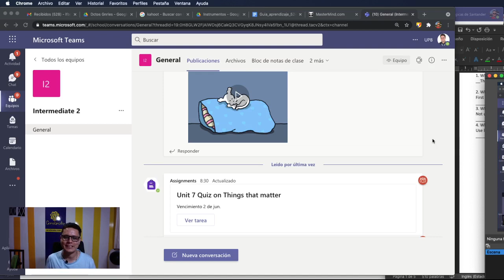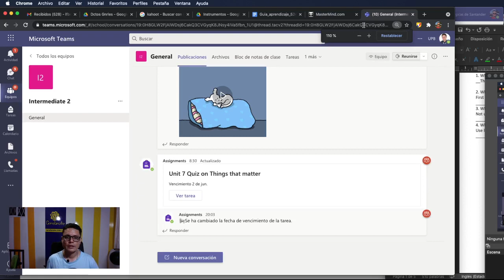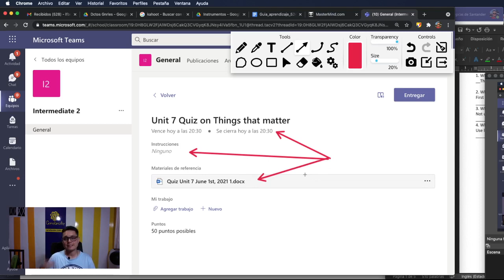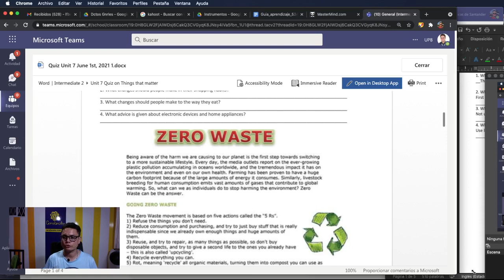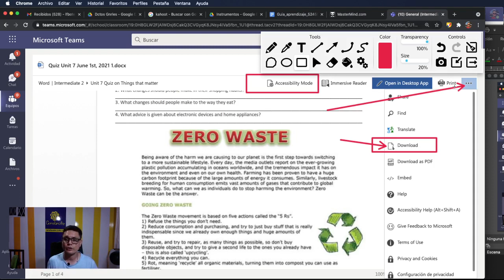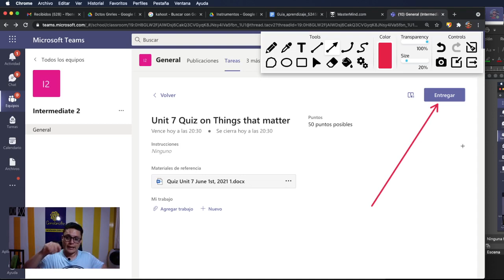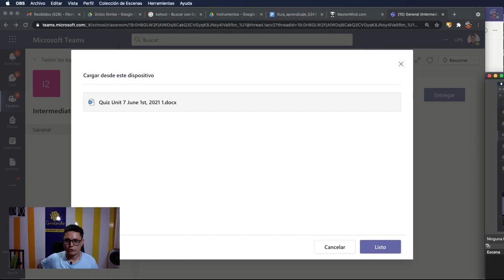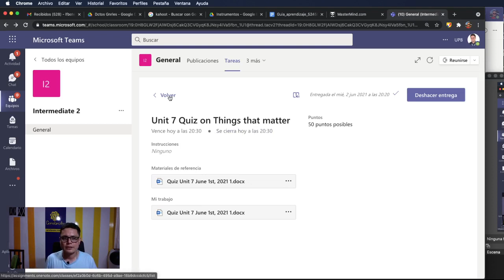Como entregar una tarea en Teams siendo estudiante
Acá está el video de cómo entregar una tarea en Teams siendo estudiante, esta es una pregunta que nos hacen mucho y decidimos grabarla, mil gracias a nuestra maestra Martha quien nos permite estar en clase de inglés. El profe Luis Fernando Botero te dice cómo entregar una tarea en 3 pasos:
00:00 Entegar tarea en Teams
00:31 Donde están las tareas de Teams
02:10 Cómo revisar la tarea que el profe coloca en Teams
03:50 Cómo imprimir o descargar una tarea de Teams
04:55 Donde y como se entrega una tarea de Teams
06:35 Cómo cargar un archivo a mi tarea en Teams